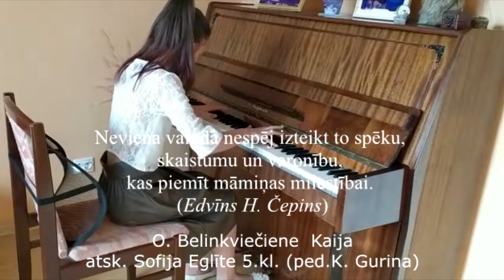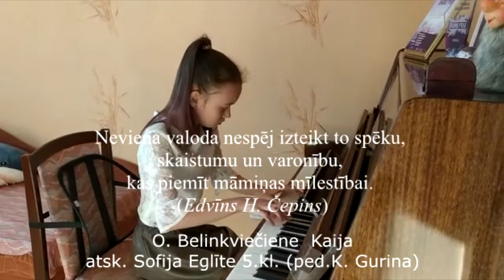Jaunie pianisti sveic visas māmiņas svētkos!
Staņislava Broka Daugavpils Mūzikas vidusskolas jaunie pianisti sveic visas māmiņas svētkos un piedāvā izbaudīt gaišu un sirsnīgu muzikālo apsveikumu!